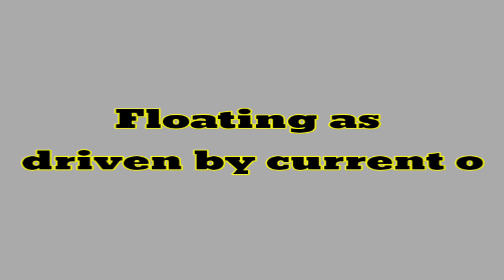Word Meaning of Adrift । Adrift এর বাংলা অর্থ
This is an English to Bangla to Bangla word meaning video. In this video we discussed about the Bangla meaning of Adrift, the grammatical uses of Adrift, with example of this word in details, fully in Bangla. Also tried to cover suitable synonyms and antonyms of Adrift, according to the English Dictionary.

Adrift Bangla meaning.
Adrift meaning in Bengali.
Adrift বাংলা অর্থ
Adrift শব্দের বাংলা অর্থ
Adrift বাংলা মানে
Adrift এর বাংলা মানে

বাংলা ডিকশনারি
ইংরেজি ডিকশনারি
ইংলিশ ডিকশনারি